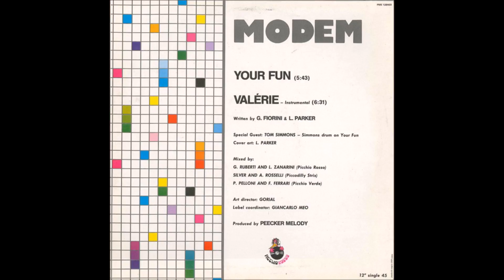Modem Valerie Instrumental Italo Disco 1984